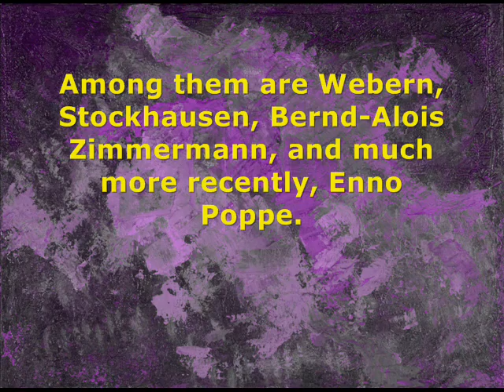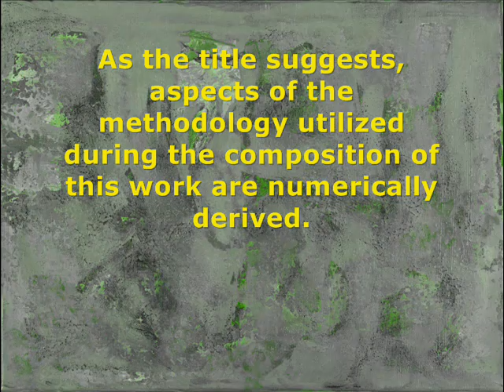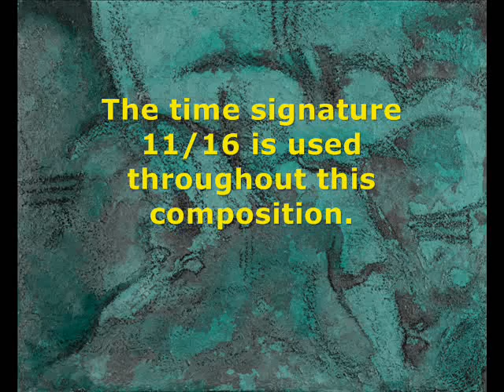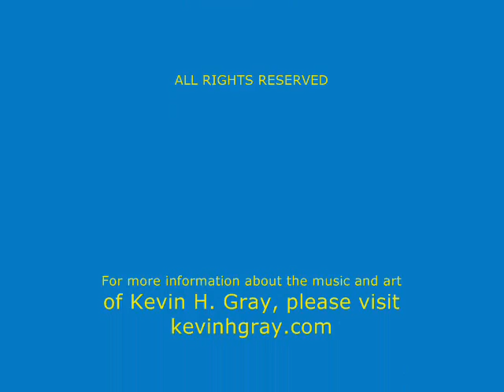Das Seufzen der Zahlen by Kevin H. Gray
MIDI performance of Kevin H. Gray's 2011 piano work, Das Seufzen der Zahlen.